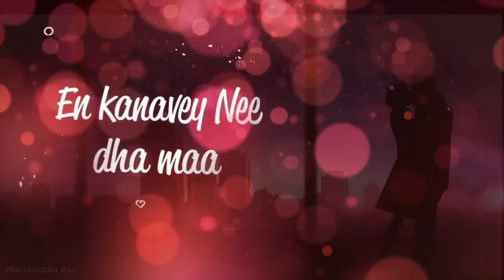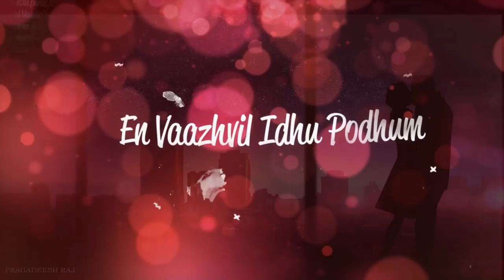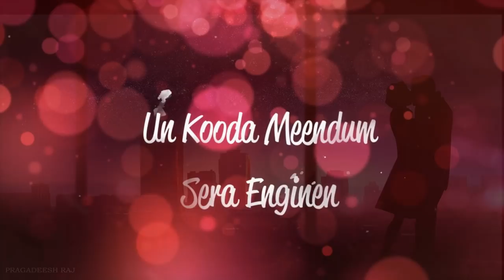Un sirippal - Fly studios - official lyrical video - Surya darshan - Rahul dapper - Tamil album song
Unsirippal is the 2nd official song from
Fly Studios and some young talents have worked hard to make this happen after
years ❤️
hope you guys watch and enjoy 😊

"Life is young"

                       Shakthi Karthik

Vocals  :       T.Kavin

Lyrics    :       Rahuldapper &
                      Haresh

Editor     :       Pragadeesh